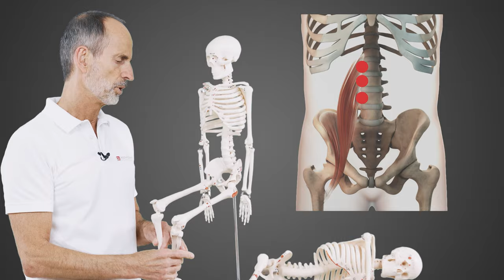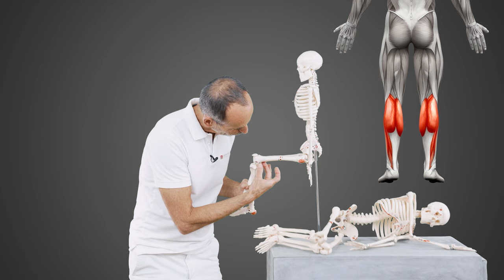How To Sleep: Position, Pillow & Mattress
Back or Neck Pain can be the cause of a wrong sleeping behavior. Back, Side or Belly? What is the best sleeping position and which pillow or mattress should be used? All Information needed is provided in this video.

💌 For regular video updates and other health advice, sign up to our newsletter

🧑‍🤝‍🧑 We are Liebscher & Bracht – an alternative healthcare company focusing on the best and sustainable way to ease the pain and suffering of the body. Our vision is to enable a pain-free and healthy life for everyone, despite any condition or age. Overall health can be possible – by knowing how to activate the self-healing powers. Let us help you on your way to healing – by easing your suffering and enhancing your quality of life.

🧑‍🤝‍🧑 Our YouTube-channel is free of charge and the biggest and most successful online platform for pain prevention and physical exercises in Germany. By retraining more than 8000 doctors, physiotherapists and non-medical practitioners in our therapy, this most effective pain treatment has proven its positive efficiency on “incurable” and anguished patients throughout the world/Europe.

🧑‍🤝‍🧑 We are fortunate enough to help millions of chronic pain sufferers to ease their pain by providing online content on YouTube. If you suffer from chronic or severe physical pain, please perform the exercises as described in the videos to ease your suffering.

Timestamps:
0:00 Introduction
0:58 Where does Pain come from
4:06 Cramps at Night
5:38 Upper Body
8:18 With Age People Shrink (Lie)
9:40 Typical Sleeping Position
13:14 Retrain the Body
14:28 Straightening Up in Your Sleep
19:58 What kind of Matress
21:19 What kind of Pillow